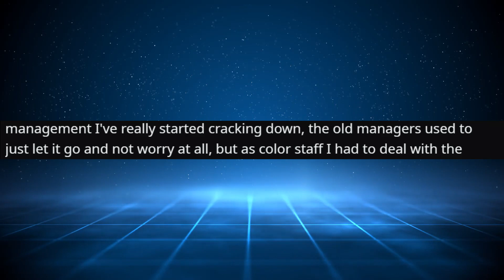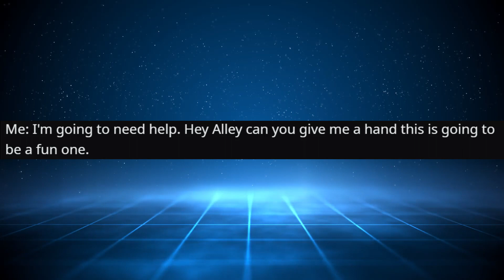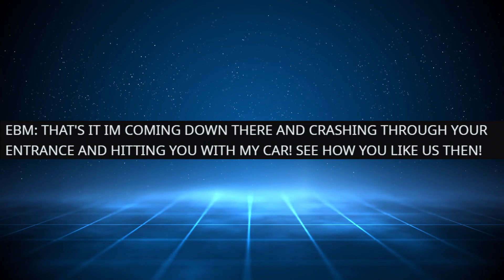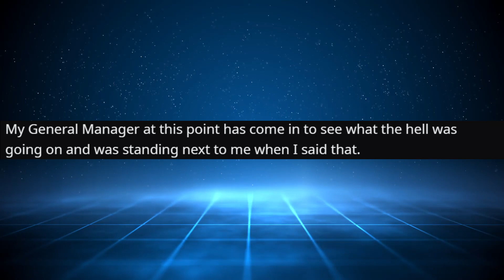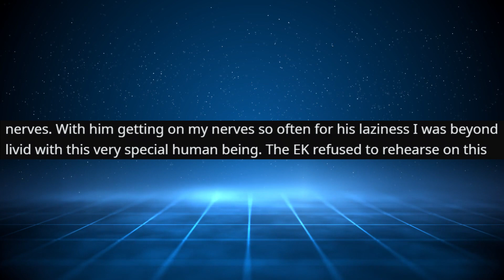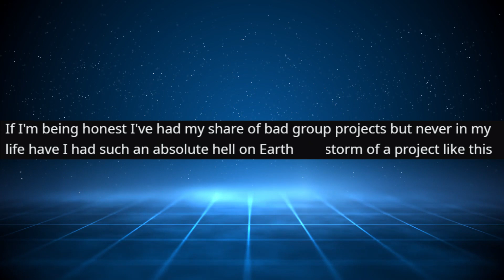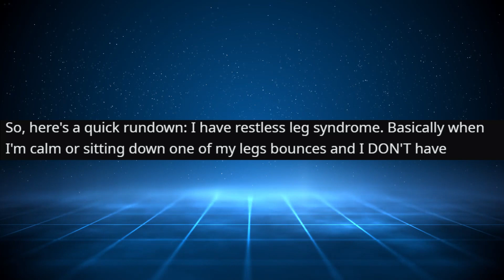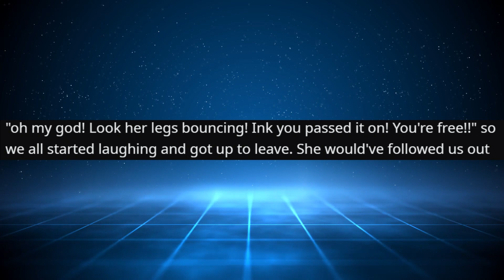r/EntitledParents | She Showed NO MERCY...